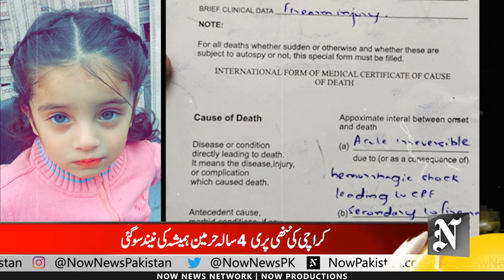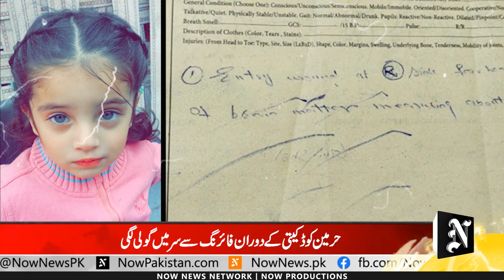4 Years Old Harmeen Shot Dead in Karachi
4 Years Old Harmeen Shot Dead in Karachi
کراچی کی ننھی پری 4 سالہ حرمین ہمیشہ کی نیند سوگئی
حرمین کو ڈکیتی کے دوران فائرنگ سے سر میں گولی لگی
ننھی حرمین اپنے ماموں کے ساتھ موٹر سائیکل پر جارہی تھی
حرمین تین بہن بھائیوں میں سب سے چھوٹی تھی
لانڈھی منزل پمپ کے قریب سپر مارٹ میں ڈکیتی کی واردات
ملزمان سپر مارٹ سے 78 ہزار روپے لوٹ کر فرار ہوائے